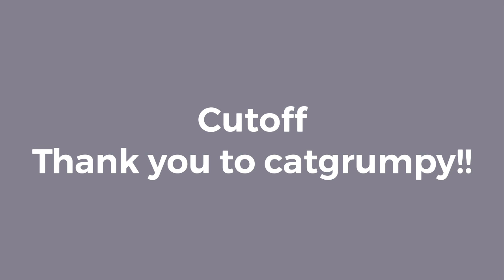🌀Spiral Of Ants🌀 Part -3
Wow! I can’t believe it’s not Warriors! It’s ATLA instead

Characters - Zuko, Zuko’s mom